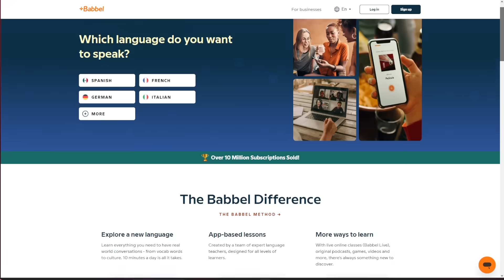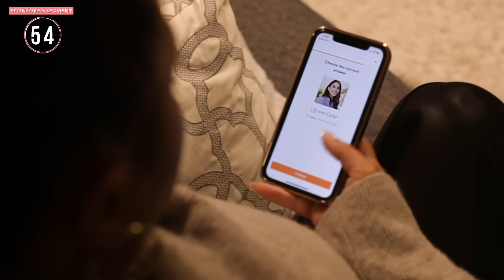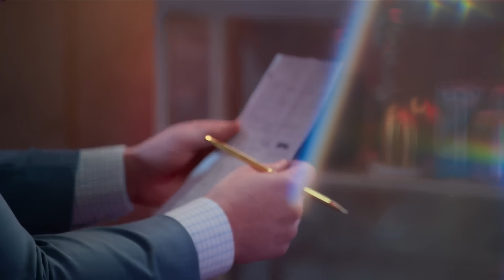Early Warning Signs | Couple's Therapist Breaks Down Love is Blind 6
Start speaking a new language in 3 weeks with Babbel 🎉.

In the latest season of Love is Blind, we can see some serious red flags that were missed by the contestants. As a therapist, I'll break down the warning signs that were present in the relationships and discuss the importance of recognizing them. Don't miss this breakdown before you binge-watch season six!

TIMESTAMPS//
00:00 - Intro
02:58 - Jessica
05:38 - Matthew
10:35 - Chelsea
12:44 - Clay
14:17 - Johnny

EXAM STUDY PREP (that I use)//